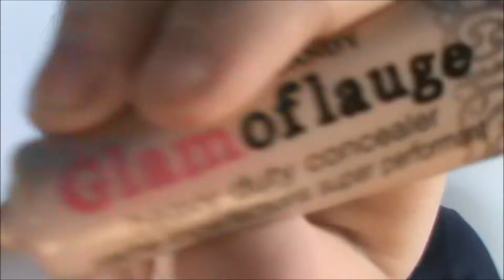This or that: Concealers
Here's an overall review of all my concealers.